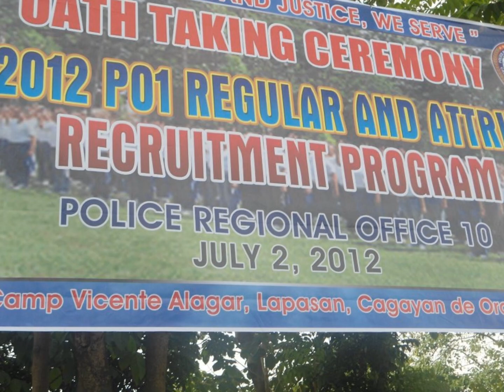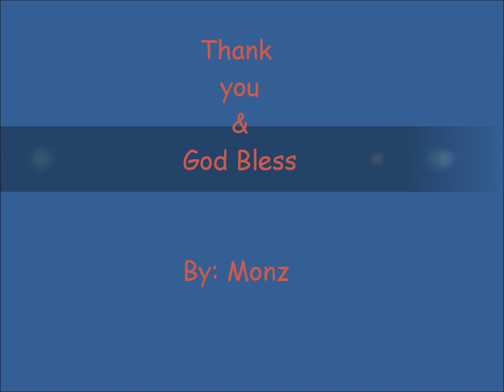When Angels Deserve to Die